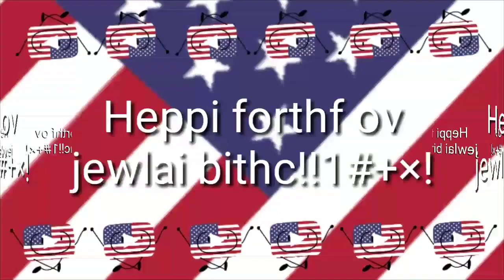HAPPUH FERTF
YouTubeLogo

yes i've really been holding off from uploading this until it was actually july 4th HAHAHAHAHAHAHA